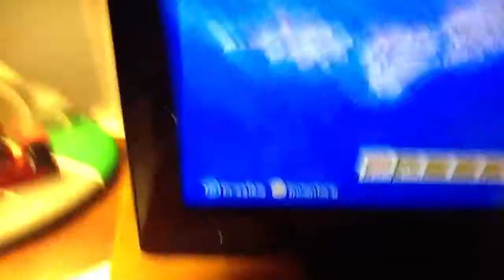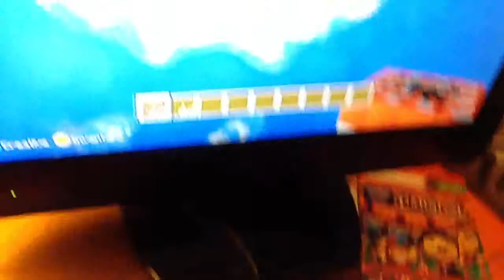What have we done to this pore little world minecraft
With stratotommie, and me TameMonster